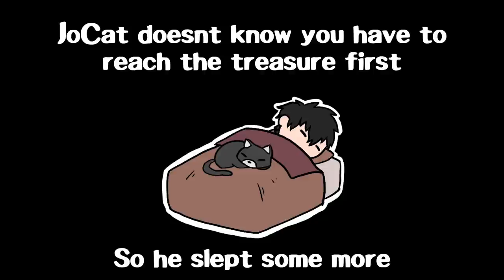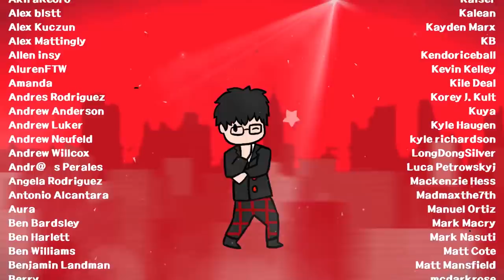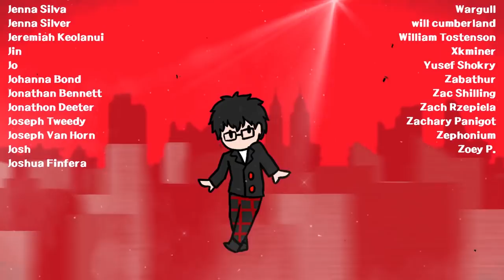J-Overly Edited Persona 5 #3 [END]